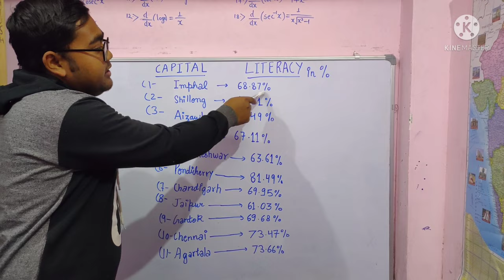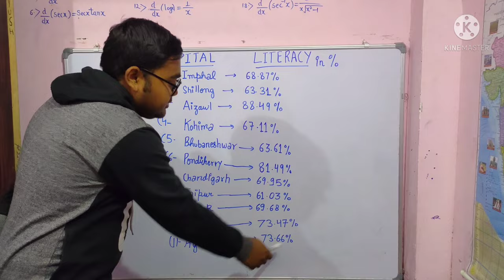capital/literacy rate % (GENERAL KNOWLEDGE) – CURRENT AFFAIRS ( educational ) –UNNATI TV